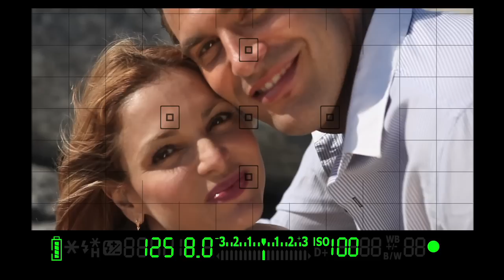Rey Ruiz Esta Noche Si (lyrics)